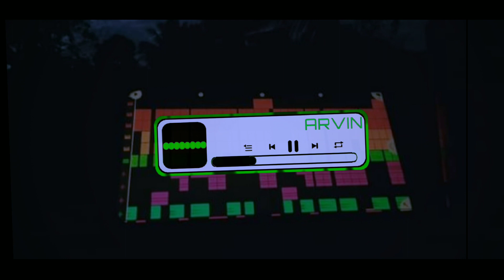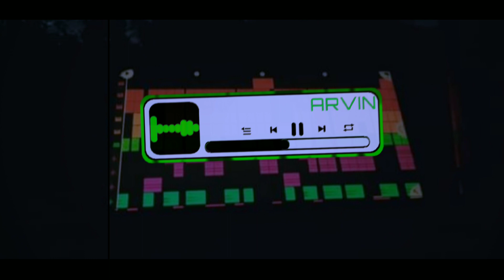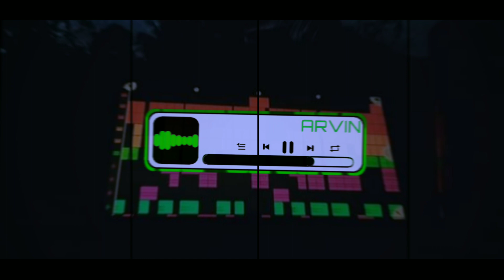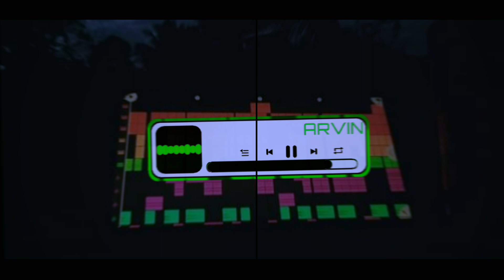(VIRAL TIKTOK) ALI KA DIRI SABAK KA DIRI (FVNKY BREAKS REMIX) DJARVINREMIX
✅ You can use this music in dance video and also live stream etc. as long as you use credit.